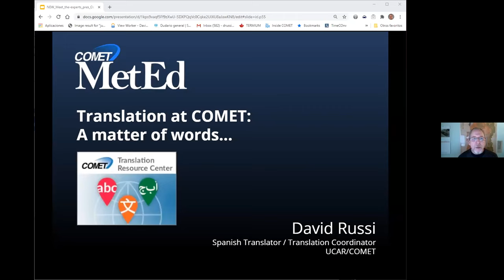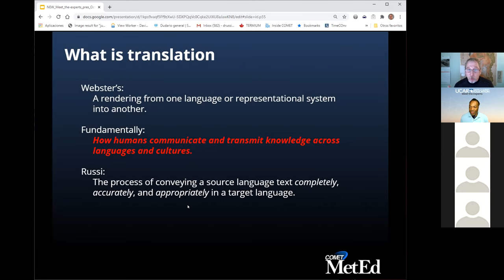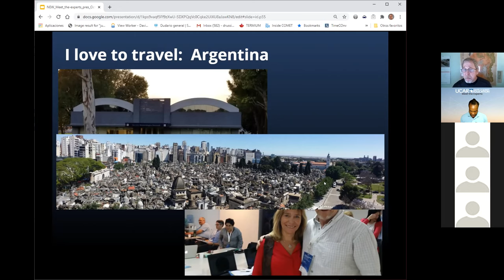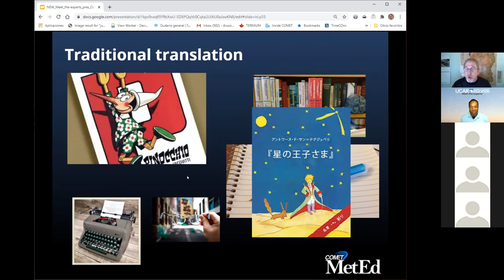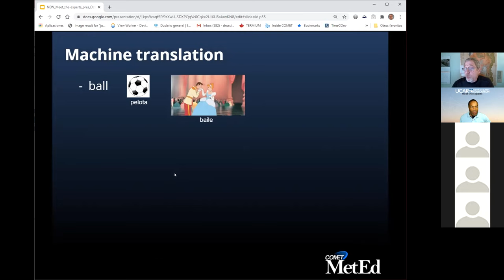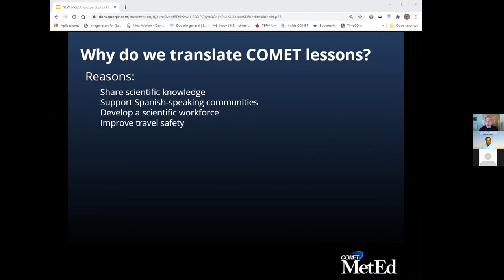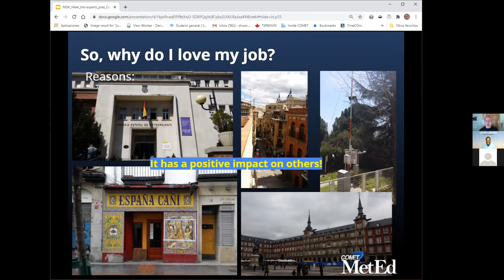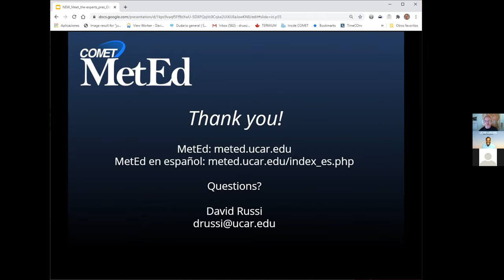NCAR|UCAR Meet the Experts: Science is multilingual!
UCAR's COMET program supports education and training for environmental science all over the world. But "all over the world" means they can't do everything in English! David Russi will tell us how his work as a translator combines science, travel, language skills, and technology to help Spanish-speaking students learn in their native language.